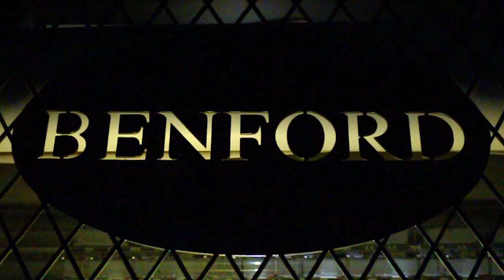Benford - 'the Next Level...'